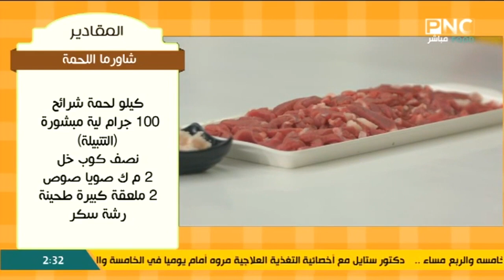طريقة عمل شاورما اللحمة | العزومة مع الشيف فاطمة أبو حاتي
من حلقة برنامج العزومة - الاحد 23 يناير 2022